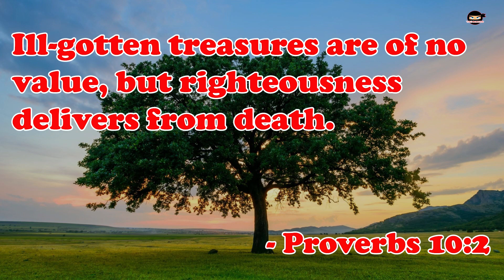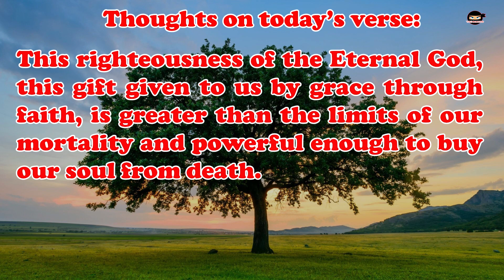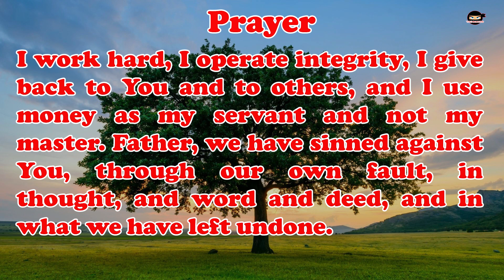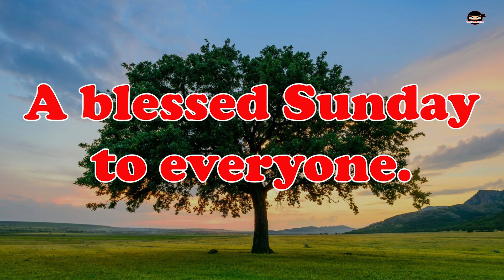Verse of the Week | 18 July 2021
Credits:
Prayer - Brother Sujay Samuel
All glory to our God Almighty